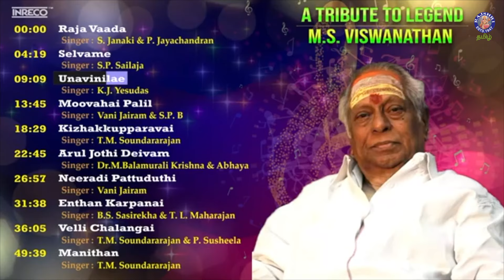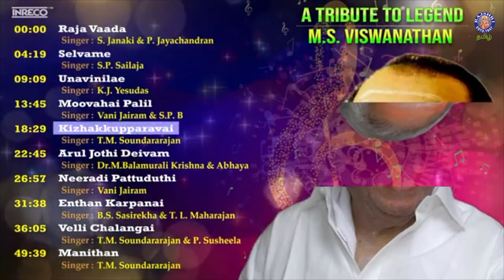M. S. Viswanathan Golden Tamil Hits | மெல்லிசை மன்னர் எம்.எஸ்.வி பாடல்கள்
Manayangath Subramanian Viswanathan, also known as M.S.V., was an Indian music director, singer and actor who predominantly worked in Tamil film industry.

மனயங்கத்து சுப்பிரமணியன் விசுவநாதன் அல்லது எம். எஸ். விஸ்வநாதன் (M. S. Viswanathan), அல்லது பொதுவாக எம்எஸ்வி, (24 சூன் 1928 – 14 சூலை 2015) தமிழ்த் திரைப்படவுலகில் புகழ்பெற்று விளங்கிய இசையமைப்பாளர் ஆவார்.

Song Details:
Raja Vaada - 00:00
Selvame (S.P.Sailaja) - 04:19
Unavinilae - 09:08
Moovahai Palil - 13:44
Kizhakkupparavai - 18:28
Arul Jothi Deivam - 22:44
Neeradi Pattuduthi - 26:56
Enthan Karpanai - 31:36
Velli Chalangai - 36:02
Manithan - 40:36